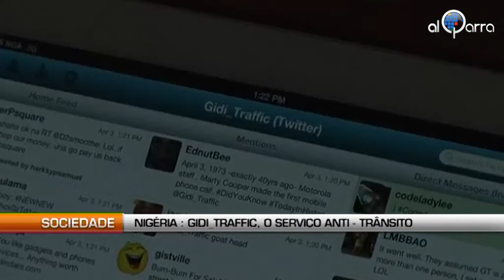Gidi Traffic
Al Qarra -- Lagos e o trânsito... Um verdadeiro incômodo para os motoristas até o lançamento da conta «Gidi Traffic» no twitter. Um perfil na famosa rede social, graças ao qual os nigerianos podem consultar em tempo real o estado do transito na cidade.